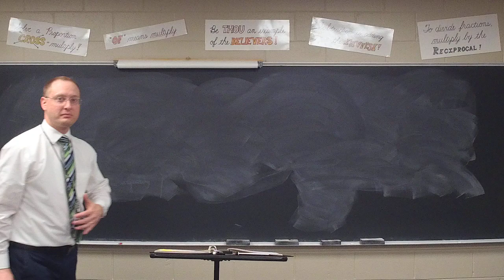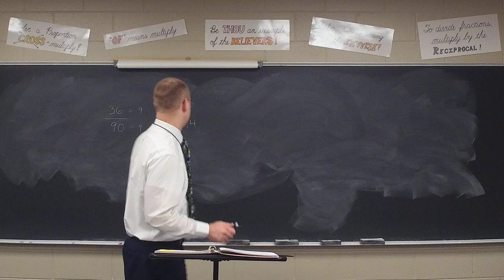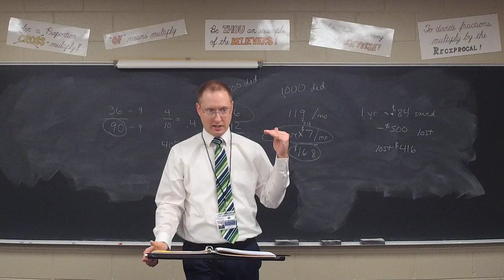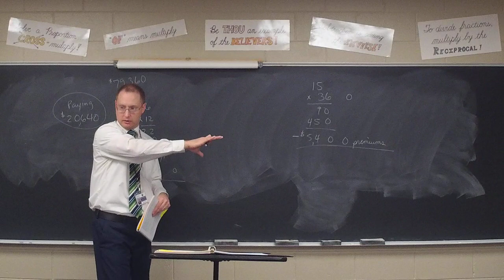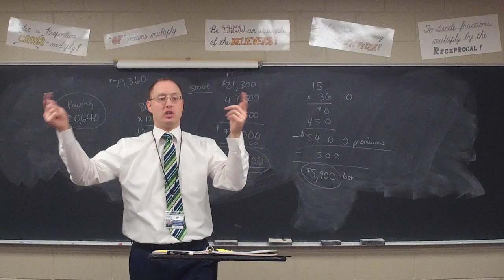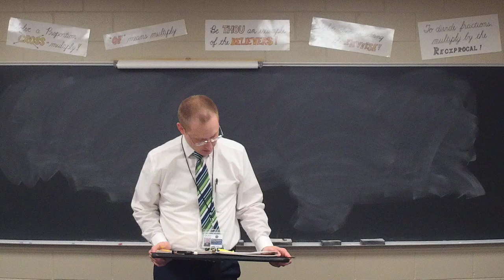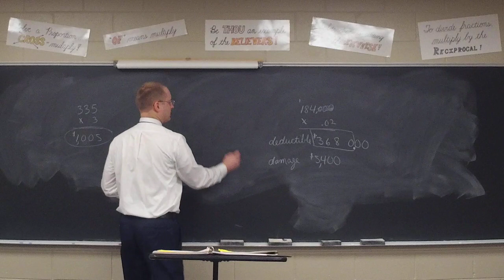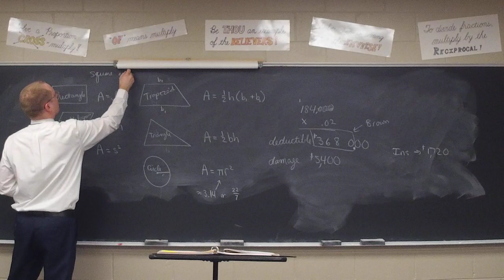Math 7 Lesson 125 / FLS L. 21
home insurance